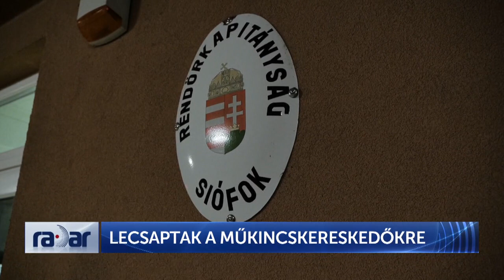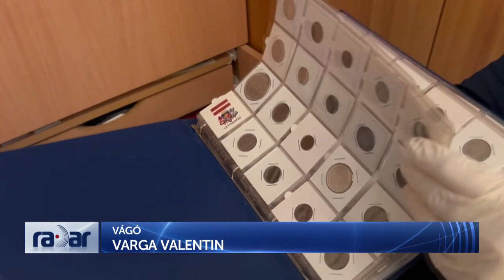Radar - Lecsaptak a műkincskereskedőkre (2023-11-20) - HÍR TV